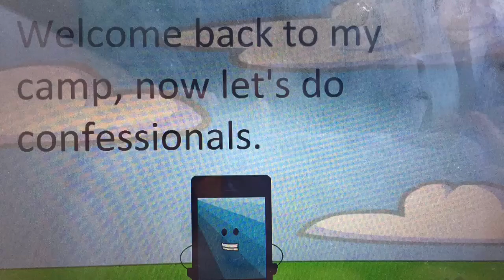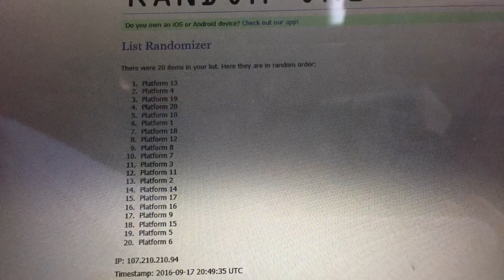BFAL Episode 3B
Re Sign Ups:
Match
1. show maler
2.
3.
4.
5.

*means that he/she is eliminated
Match: Mr. Pie Guy
Needle: Ocheerthecat1987 :3
Leafy: Exwum
Spongy: BFDI Bubble
Clock: Legoboynj Animations
Bomby: Jos Warrington
Barf Bag: Andy Winter
Taco: Lucas Brazil
Nickel: xXMCEnder_DragonX X
Remote: Georgia Sumner
Lollipop: Gia Bao Phan Duong
Lightbulb: Object Overload Fan
Microphone: Cool Gamer
Balloon: Angie Gonsoski
Apple: ThatKeyboardGuy (ThatGraasyGuy)*
Pepper: Draydyn Cote
Orange Juice: Justin Anzziani
Paintbrush: Pika-Universe
Paper: ODX Burst
Tune: Rainier Rosas
Toast: Katelyn Mai
Mailbox: JONNY Mur ThatGrassyDude
Party Hat: Nailah Becher
Scissors: Temmie 'originally cooper Talbot'
Boxing Glove: TwinBladez
Coney: TJ Jacobs
Melony: DatPaperDude BFAYTW OFFICIAL
Globe: _PugGamer_YT
Toaster: Christian Anderson*
Snow Globe: SparkedShakes 57 -TheSparkedFlame
Kite: Jigsaw is cutie NCDP AUTTP Niki Hamm